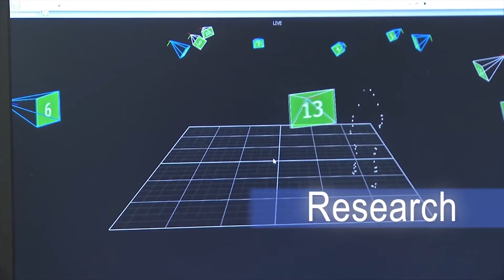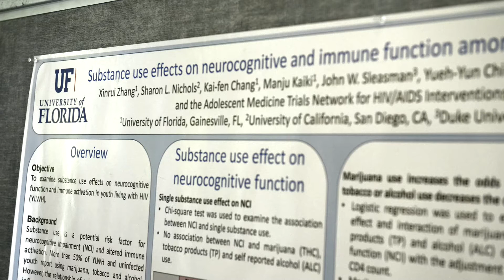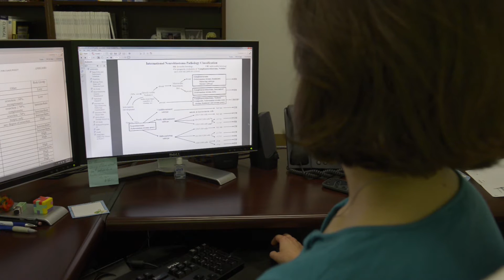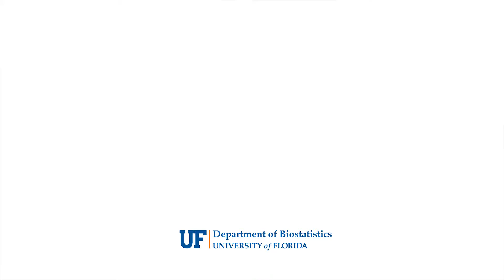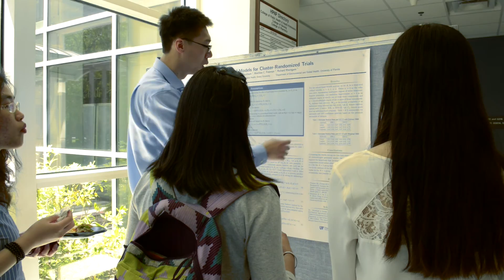UF Department of Biostatistics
Biostatistics is the science of developing and applying analytical methods for research in the health sciences, encompassing both research design and data analysis.   At the University of Florida Department of Biostatistics researchers are leading experts in areas of big data analysis, causal inference, clinical trials, disease screening, genetics, genomics, infectious diseases modeling, longitudinal data analysis, medical imaging, and survival analysis.   to learn more.